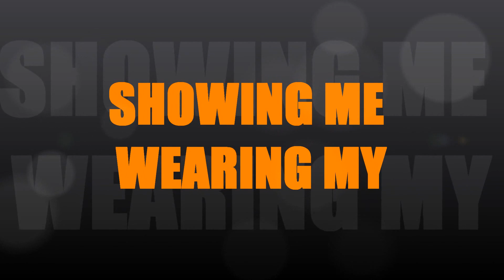Wearing my Michael Myers H4 Mask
Showing me wearing my Michael Myers H4 mask made in the USA.